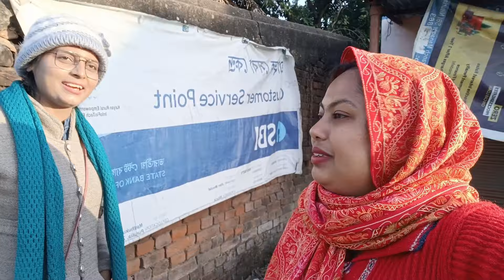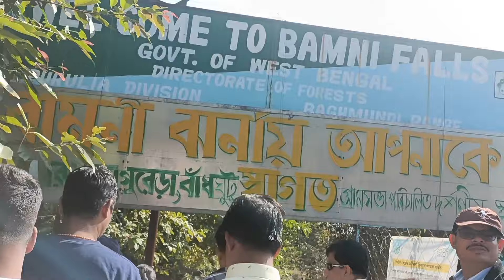বাস এ করে পুরুলিয়া অযোধ্যা পাহাড়ে উঠলাম ||Ajodhya pahar Purulia New year এর নিউ রুল কি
বাস এ করে পুরুলিয়া  অযোধ্যা পাহাড় এ উঠলাম ||Ajodhya pahar purulia New year এর নিউ রুল কি